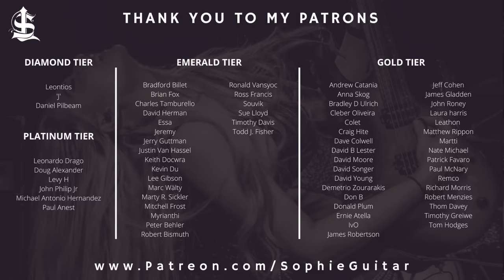Bullet For My Valentine - Tears Don't Fall (SHRED VERSION) || Sophie Lloyd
In this video I cover Tears Don't Fall by BFMV – I had so much fun on this one! Trying some different filming angles!

I endorse:

KIESEL GUITARS
ERNIE BALL